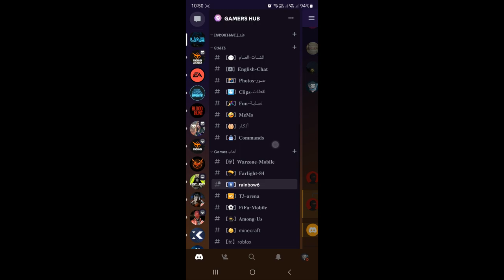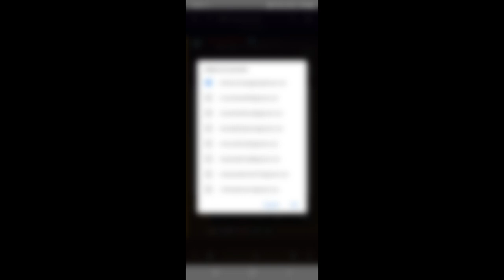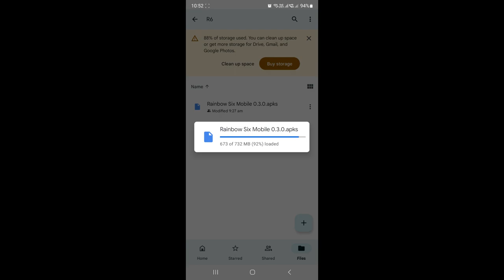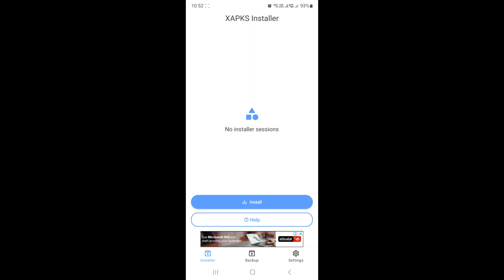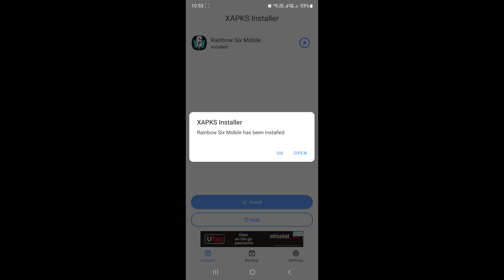طريقة تحديث لعبة رينبو 6 موبايل على أجهزة الأندرويد الاصدار الاخير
مع تحيات
VIP-AHMAD-007